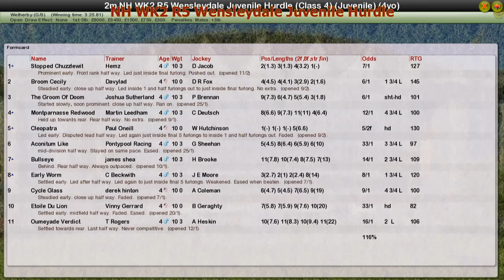NH WK2 R5 Wensleydale Juvenile Hurdle